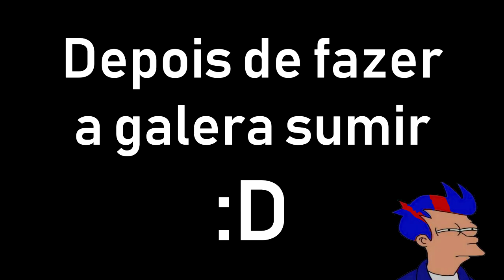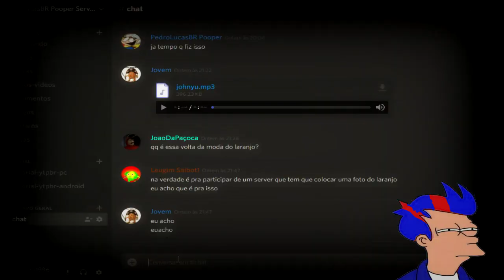meu natal com sony vegas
Leia a descriçaum
Musicas:
(Em Breve...)